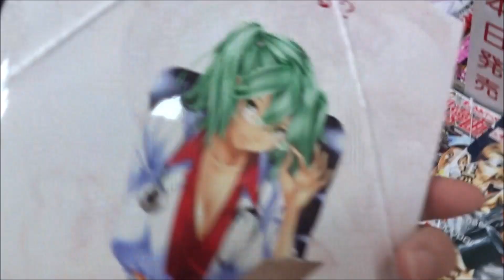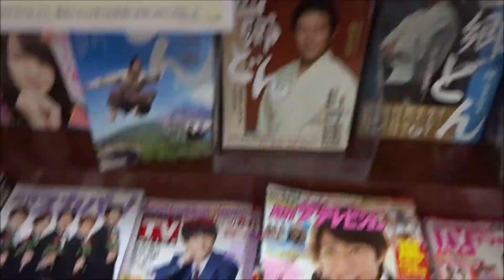ヤングキングBULL(ブル) 2018年 11 月号 桃月なしこ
500万回再生達成
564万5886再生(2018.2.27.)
3年間で動画1万本
Hiroshima Prefecture
Itsukushima Shrine
 毎日投稿
広島youtuber
次世代 youtuber
１日10万回再生
１００万回以上再生されている動画、チャンネル